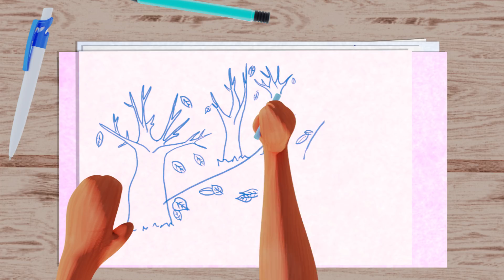Alice Reportage #7 L'autunno - draw my life - Cartoni animati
📝 ✏️ Alice scopre l'autunno! A voi cosa piace fare d'autunno! Avete qualche cibo preferito? Forse le castagne? Vi piace passeggiare nel bosco e raccogliere le foglie? Alice nel bosco è un cartone animato per i bambini piccoli! ragazzi e ragazze, amanti della natura e gli animai! Fatto in stile draw my life oppure in questo caso draw my avventure! Le avventure di Alice, un piccolo scoiattolo vlogger e blogger e tanto altro! Se vi piacono le castagne, colori caldi e gli uccellini migratori allora questo cartone animato fa per voi! Cartoni animati in italiano. Impara con noi!
Cartoni con animali, animali parlanti!
Ciao amici del bosco!
Buona visione
Educativo & Divertente

Seguici sulla pagina facebook del corriere del bosco!